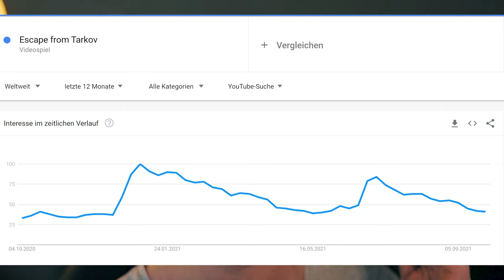Is Escape from Tarkov Dying? (Not Looking Good) EFT 2021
It's not looking good about Escape from Tarkov if we check the recent numbers from twitch about the game category Escape from Tarkov and if we check the Google Trends about EFT we can see the same results, so the question is does playing Tarkov is still fun, or is Tarkov dying because we don't get any new content in EFT. But maybe we can have the best time recently in Tarkov right now due to the lower population.

Escape from Tarkov is a multiplayer first-person shooter  video game in development by Battlestate Games for Windows.
The developers of Escape from Tarkov refer to the game as a realistic and hardcore first-person shooter role-playing video game that borrows elements from massively multiplayer online games

Timestamps:
00:00